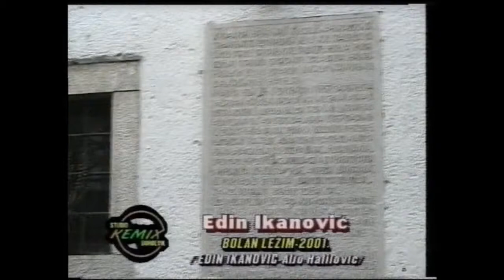Rukija i jarani(Bolan lezim)Studio Kemix(Official video) 2001